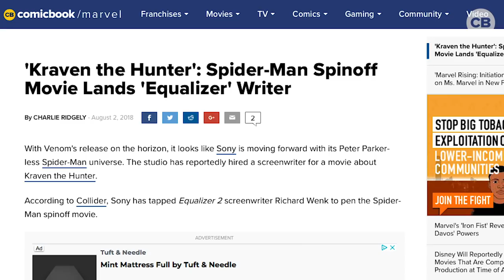MCU Spider-Man Crossover Killed Sony's Venom "Rated-R"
Tom Holland's Spider-Man can't appear in Venom if it is Rated-R, so Sony wants the Venom-verse to remain PG-13! Still, the studio has other Marvel properties in development, like Black Cat and Silver Sable, which will tie into the Venon-verse. Should Venom sacrifice its violence, gore, and harsh language for a hopeful (but not definite) crossover with Peter Parker?

“We’re focused on being faithful to the comics,” said Sanford Panitch, president of Columbia Pictures, and the executive overseeing what is being called internally, Sony’s Universe of Marvel Characters.